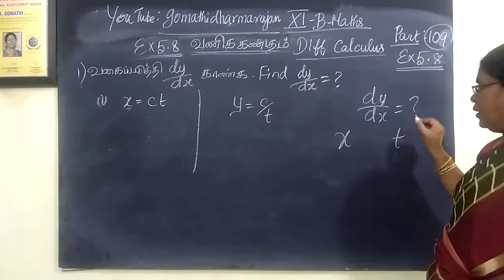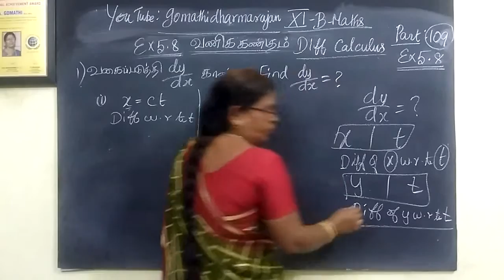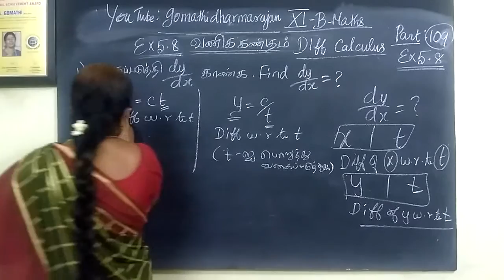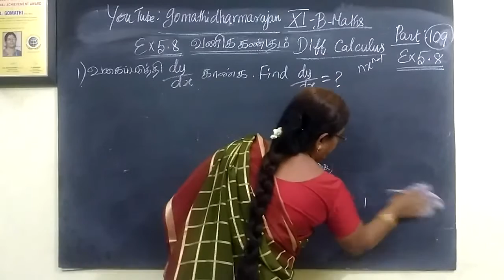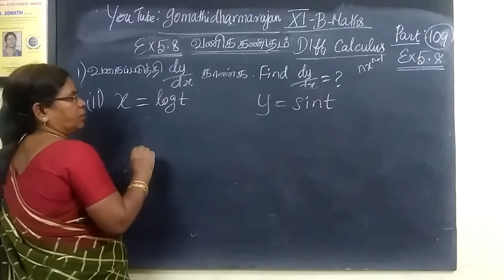11th B Maths [Part-108] Ex-5.8-1 -வணிககணிதம் வகை-பயன்பாடு Diff calculus-Gomathidharmarajan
11th B  Maths [Part-108] Ex-5.8-1 -வணிககணிதம் வகை-பயன்பாடு Diff calculus-Gomathidharmarajan
பதினோராம்வகுப்பு வணிககணிதம் Chapter-5